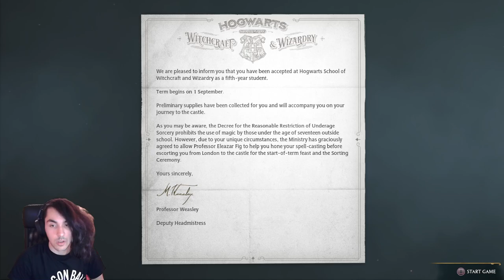EARLY FIRST IMPRESSIONS - Hogwarts Legacy